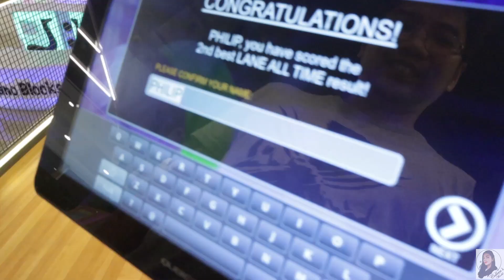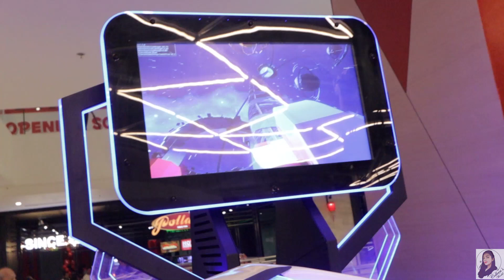GRABE KILIG NI ATE BHING! | BUMALIKTAD SI DODONG 😁